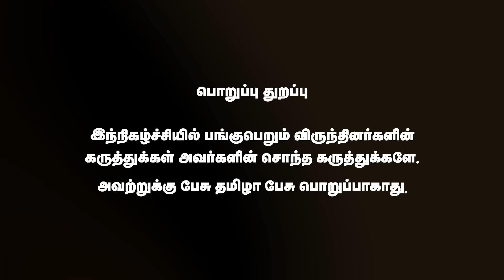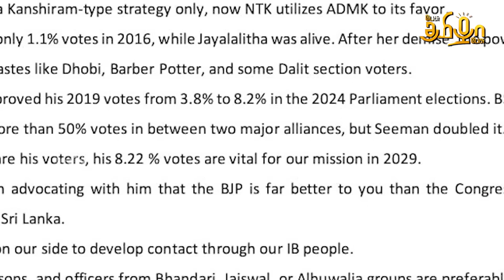எடப்பாடியை ஆதரிக்கும் வன்னியர்கள்! பரபரப்பை கிளப்பும் Raveendran Duraisamy | Pesu Tamizha Pesu